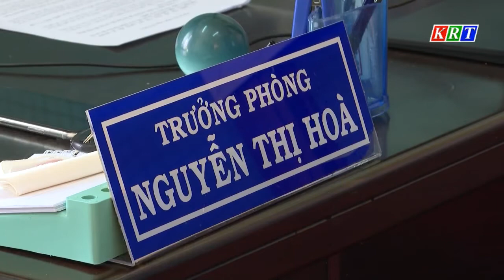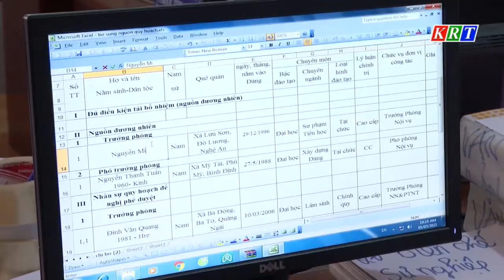Đào tạo, bố trí cán bộ nữ